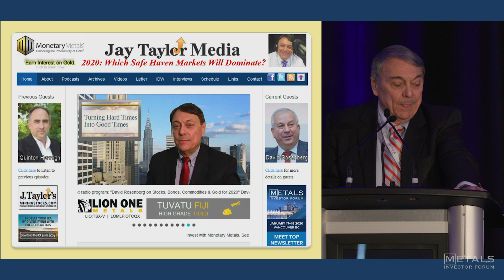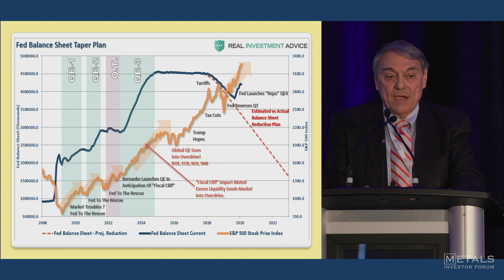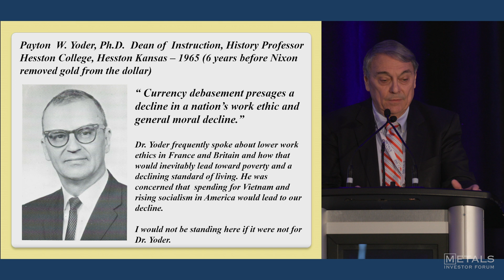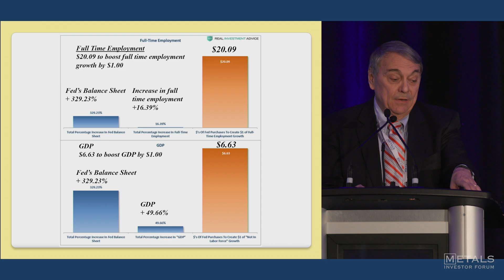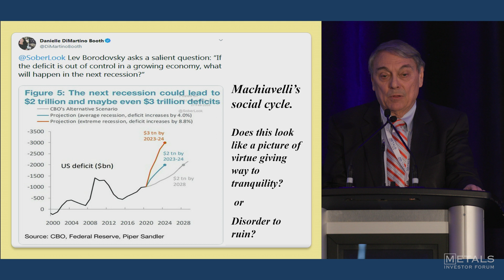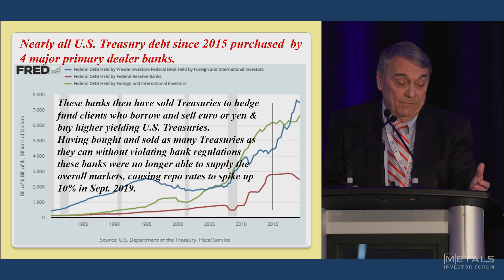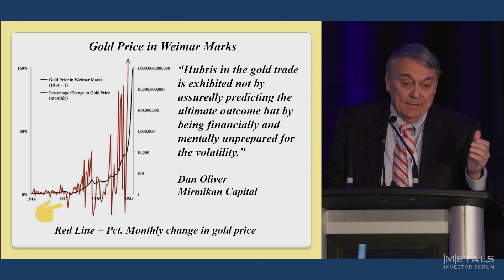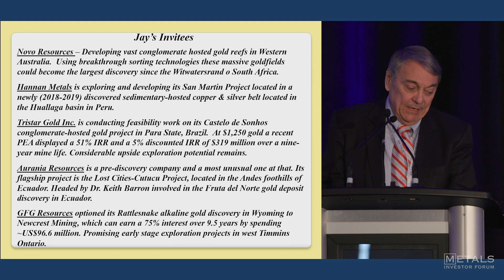Jay Taylor, J Taylor’s Gold, Energy&Tech Stocks at Metals Investor Forum on Mar 1, 2020 in Toronto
Jay Taylor, J Taylor’s Gold, Energy&Tech Stocks at Metals Investor Forum on February 28 - March 1, 2020 in Toronto: " Which Safe Haven Markets Will Dominate?'